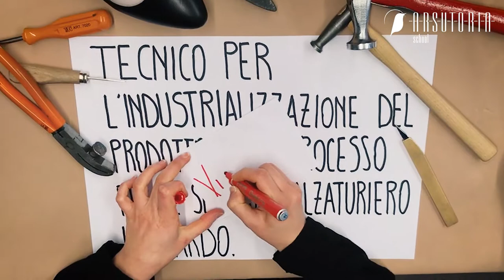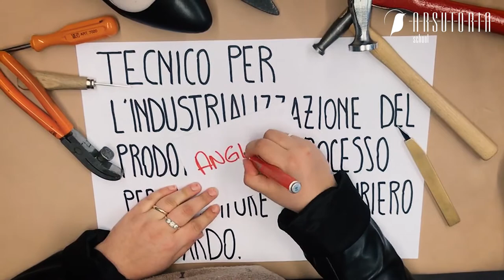Production School - Learn2Work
IFTS Tecnico per l'industrializzazione del prodotto e del processo per il settore calzaturiero lombardo